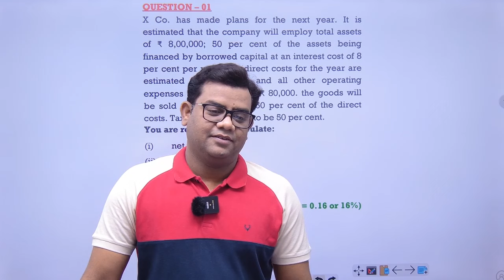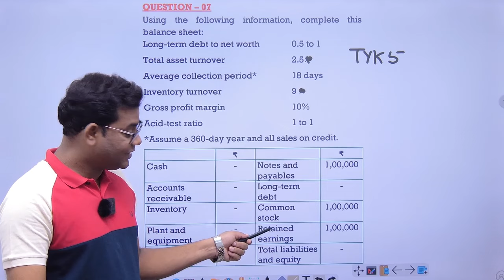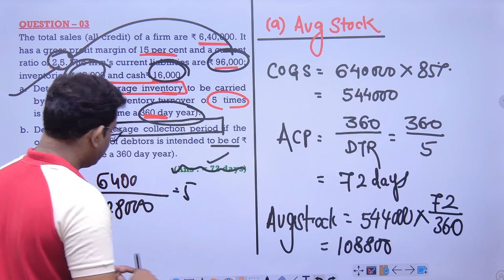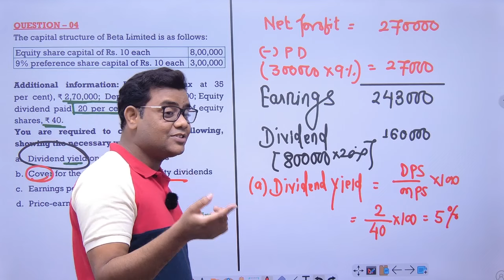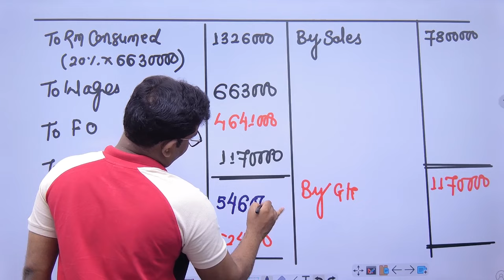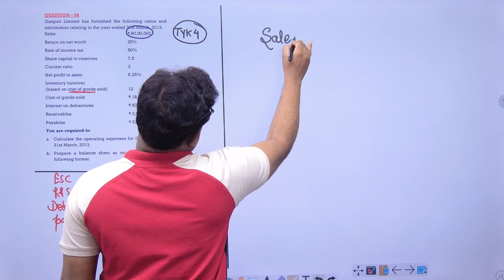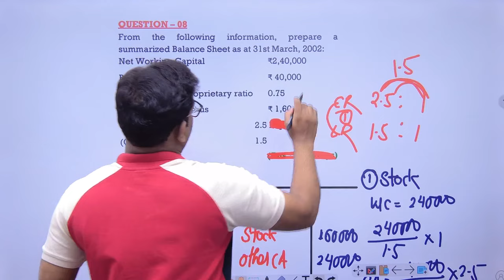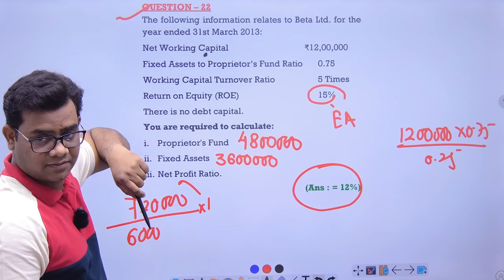CA Inter FM Class 27 (Ratio Analysis Class 2 )